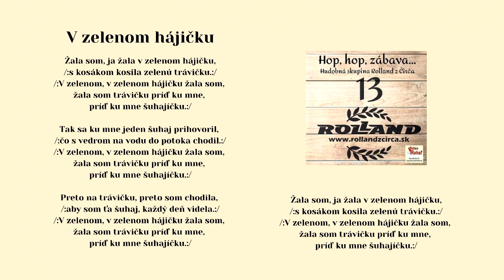ROLLAND 13, V zelenom hájičku, ukrajinská ľudová, text Vladimír Volčko, Videorohaľ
CD - ROLLAND 13 - Hop hop zabava
V roku 2017 nahrávali v štúdiu VIDEOROHAĽ títo umelci - Miroslav Gernát, Ľuboš Didík, Ladislav Šima, Anton Miko,
Hudobná kupina Rolland datuje svoju históriu od roku 2000.
Od prvého vystúpenia až po dnešok si kapela vybudovala značku vysokej kvality a získala dobré meno na verejných vystúpeniach. K rýchlemu napredovaniu tejto kapely prispelo aj trinásť zvukových nosičov. Rusínske a slovenské piesne od Rollandu patria dnes k najhránejším skladbám v regionálnych rádiách. Jej členovia sú rodákmi z malebnej rusínskej obce Čirč, ktorá leží v nadmorskej výške 510 m na severozápadnom úpätí Čergovského pohoria pod vrcholom Minčol.